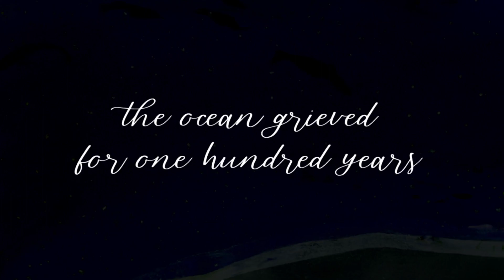Introduction To Night Whales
Night Whales was conceived in 2022, while I was living in Encounter Bay on the Fleurieu Peninsula of South Australia.

During the early nineteenth century whales in the bay were hunted to near extinction, only returning in recent decades. Now each winter, mother whales bring their calves to the bay, and from the shore, humans watch in wonder.

In 2024, I will finish this work one movement at a time. In 2025 I’ll produce the full work with my husband, baritone and ‘tech-wizard’ Emlyn creating a sound-to-light immersive installation.

These are excerpts from the second movement, where I began Night Whales, with a commission from Linda Pirie for her wind quintet Wind Song, and baritone and percussion. Thank you to CHAMBER MUSIC ADELAIDE who funded this recording through their Space To Create grant.

Recorded 30 November 2023 at Tabor College Adelaide. Audio Engineer Emlyn O'Regan.
With Emlyn O'Regan, Andrew Wiering, Charlies Klein, Karen Fletcher, Tim Rosen, Heath Parkinson, Stephanie Wake-Dyster.